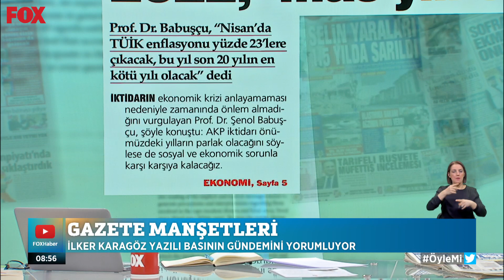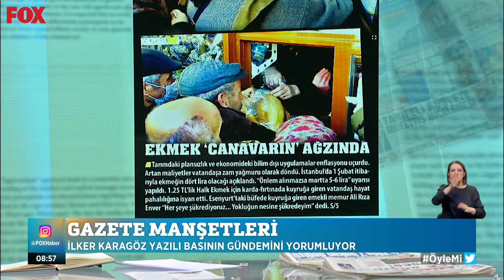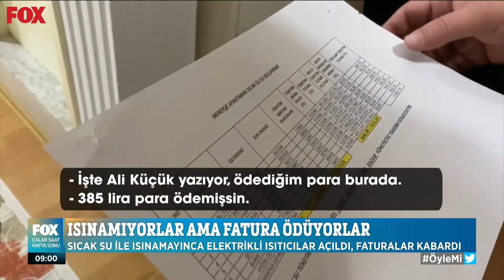Fatura derdi... 30 Ocak 2022 İlker Karagöz ile Çalar Saat Hafta Sonu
Esnaf gelen faturalara öfkeli... 30 Ocak 2022 İlker Karagöz ile Çalar Saat Hafta Sonu yayında hemen izle!